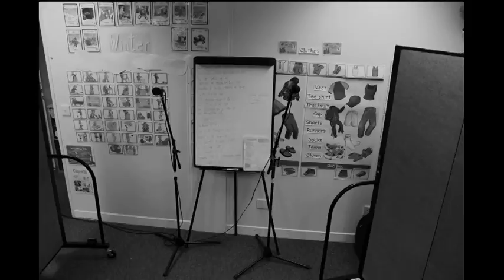Taibhsí nó Laochra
The 6th class recently took part in the competition "Comórtas Amhránaíochta na Scoileanna". The children took the well known song "Heroes or Ghosts" by the Coronas, and learned it as Gaeilge "Taibhsí nó Laochra". A recording studio was set up, and the song was recorded over a number of days. The children had a great time and really enjoyed the process!

We hope you really enjoy it!